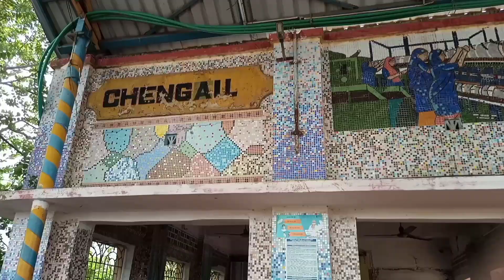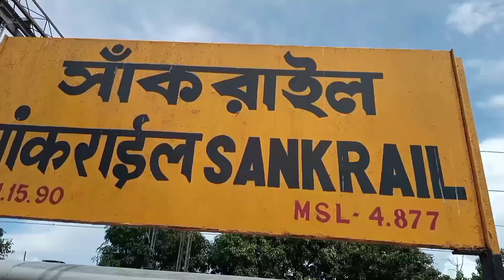দেউলপুরের সালেবর উৎসব।।part-1#jolsanchi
Please note, if you are the artist of any of the songs promoted

 here in this channel, you have the full control. This is a right that you have and we respect that. If any part of the contents of this channel is your property (such as an image or distributor artist musician, label), please send me an e-mail message or a personal message and your content will be removed immediately. Please do not flag our channel 😉 😉 😉

• License: ⚠️ You're free to use this song in any of your YouTube videos , but you MUST include the following in your video description (Copy & Paste): Song: Birthday - LiQWYD Music promoted by Free Creators Music Video – Music by: Track: Birthday - LiQWYD Music by LiQWYD Free download Video visual effects by: - Visuals made using and by creators: caseif - Particles & Trap Nation Visualizer